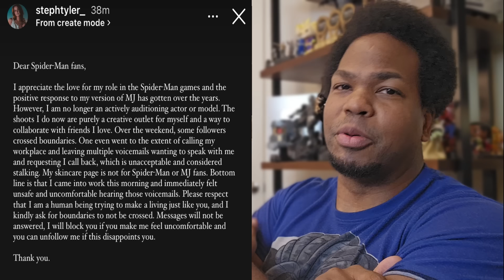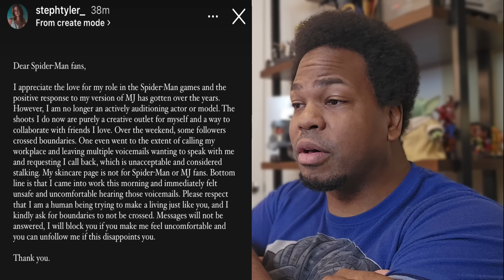MJ Face Model Speaks Out About Getting Harassed by Creepers!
ATTENTION!!!